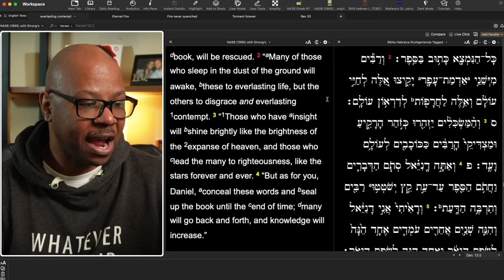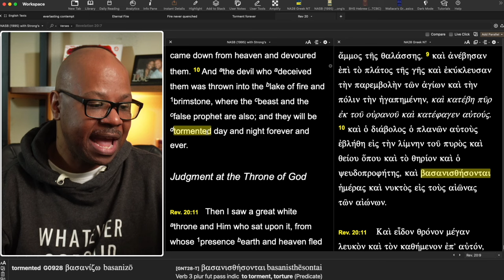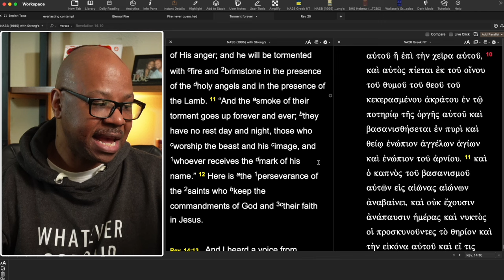How long does Hell Last?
Are people tormented forever?